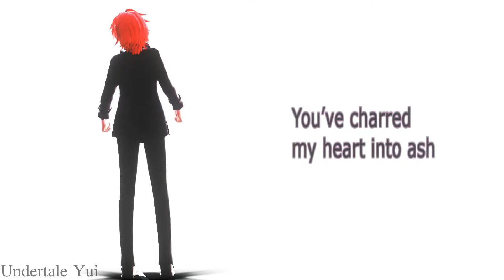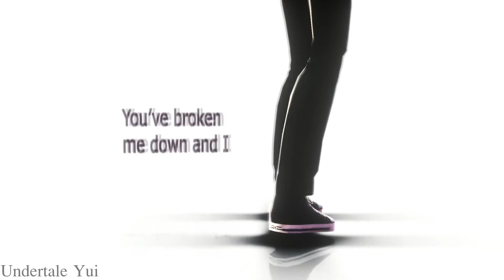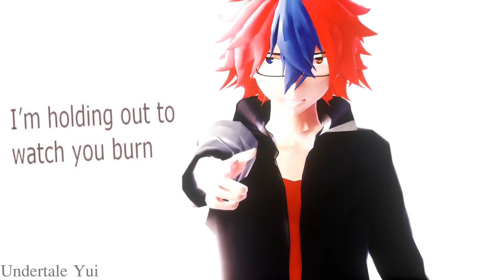【MMD】Karma【Dante' Zero x KoSuMe - KsM】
model
- KoSuMe by NIJIniji M.M.D. TH
TDA/RiciaQ/Detheye/Owth/Illusion/fran9914/xkyariii/UnluckyCandyFox
- Dante' Zero (ตี๋) by MMD Bonnie TH
hiro K2/Owth

motion by NERO_inu
camera by NERO_inu

Effects
- ExcellentShadow2
- o_SSAO_v0_5
- o_SelfOverlay_v0_6
- LightBloom-1.1.1
- AutoLuminous2
- tk_grid-floor_ver1.02
- 01_G_Shader_v1.11

Programs
- MikuMikuDance
- vegas150